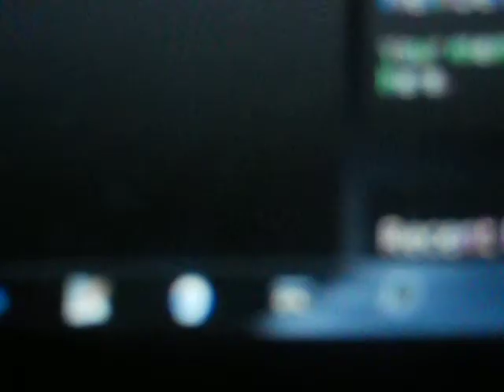Fade From Nothing - Preview of FFN3 2.0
Preview of a track from the upcoming album.